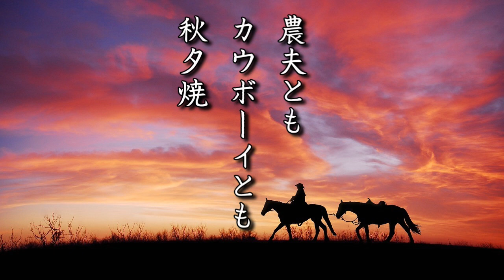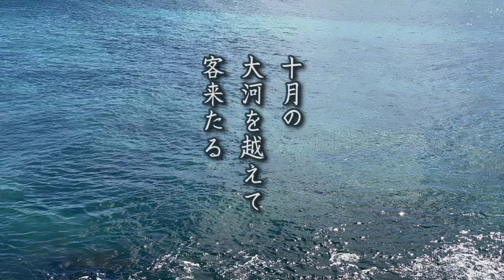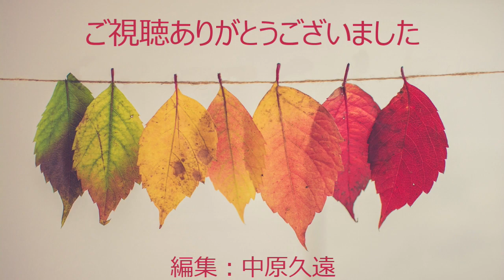2023年9月4日「アメリカの秋／はぐれ」俳句LOVE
アメリカのアーカンソー在住の、はぐれさんの俳句とエッセイです。
アメリカでどんな俳句が生まれるのか、興味深いですね(*^^*)
ご視聴をありがとうございました。

秋の天文の季語には空気感や状況が伝わりやすいものが多いように思います。

１）ペンキ塗りはじまるところ雁渡し

「雁渡し」とは、初秋から仲秋にかけて吹く北風のことです。
俳句の先輩からこの句の鑑賞を聞いて、
「季語が語ってくれる」ということが少しわかってきました。
日本ではペンキ屋さんでしょうけど、アメリカでは家族みんなでペンキ塗り、なんて光景も珍しくないかも。

２）秋空や家屋まるごと移動中

家が道路を移動しているのを見てびっくりした、
ただそれだけのこと。
季語がその様子を語ってくれているでしょうか。

３）農夫ともカウボーイとも秋夕焼

移動手段として馬に乗っている人にたまに出くわします。
カウボーイみたいな帽子はかぶっているけれど、
お百姓さんかも。
アーカンソーの広大な農地、牧場、夕日とのマッチングがなんともいえないのです。

４）雨あがり穂紫蘇触れ合ふほどの風

紫蘇の実を採って調理しようという勤勉さに欠ける私は、大葉の収穫が終わるとそのまま放置。
風が吹けば種が自然に弾けていきます。

５）秋雨やほかに聞こえるものもなく

雨の音には、静けさを余計に意識させられます。
寂しくなってしまうのもそのせいでしょうね。

６）十月の大河を越えて客来たる
都会から離れて暮らしているので、来客のほとんどない我が家ですが、あるとき、他州から来てくれる友あって楽しい時を過ごしました。
大河というのは、ミシシッピーリバー、友人夫婦は、アメリカではおなじみのキャンピングカー。
十月というのは、五月と並んでとても美しい時期。
ハーレーダビッドソンのグループなどにもたびたび行き合います。

【季語】
雁渡し/秋空/秋夕焼/穂紫蘇/秋雨/十月 【秋】

俳句・エッセイ・写真＆ナレーション：はぐれ